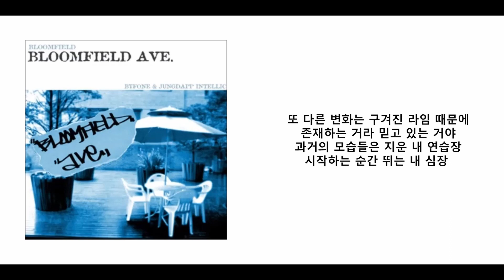Bloomfield - 04. First Step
Bloomfield - [Bloomfield Ave.] (2006)
04. First Step

Executive producer : Bloomfield
All tracks produced by Bloomfield
All tracks Mixed & Mastered by 최범우 at FullHouse Studio
Art Designed by Hapo